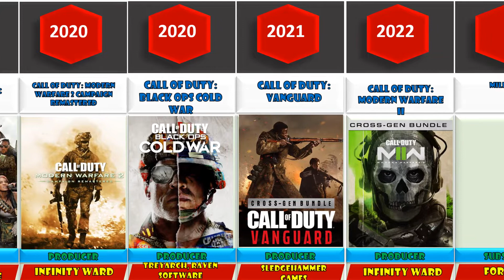Evolution of the Call of duty series covers 2003-2022, development of the Call of Duty brand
development of the Call of Duty brand,  Evolution of CALL OF DUTY Games 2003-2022,